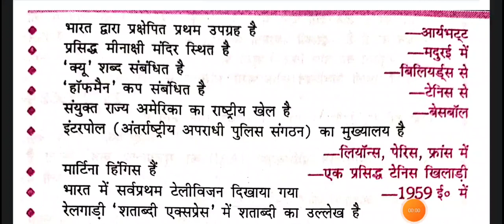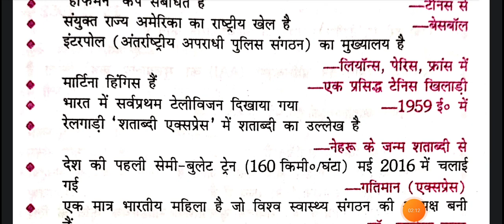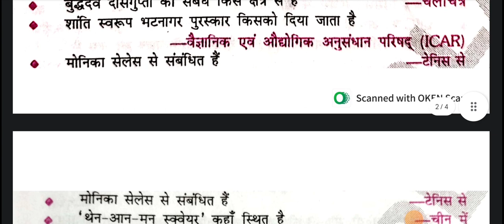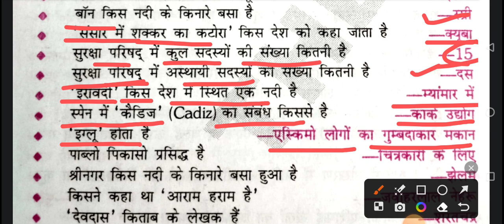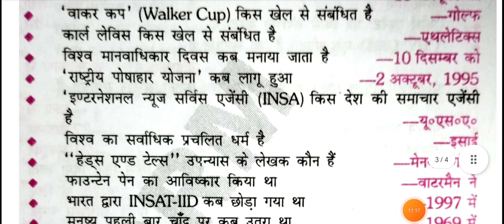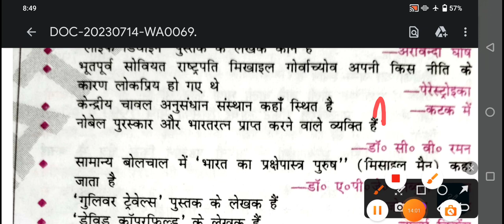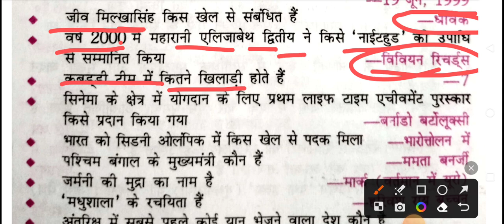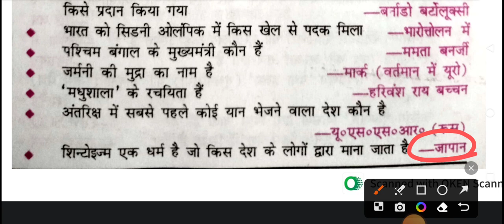100 Important General Awearness One Liner